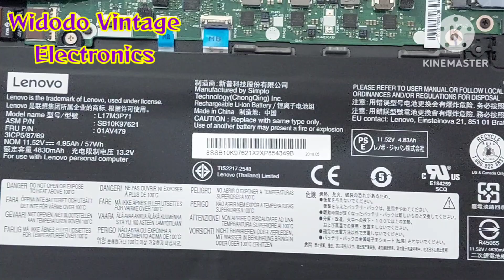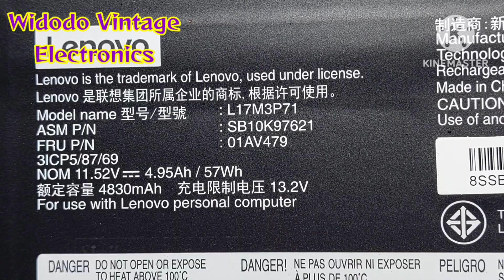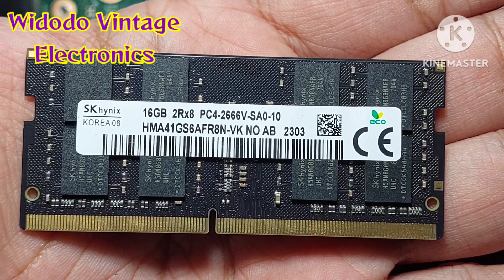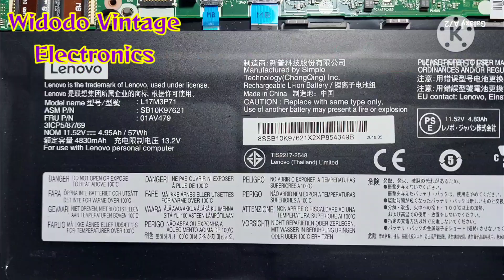Praktikum 2 Service Laptop. Mengganti Baterai dan Perawatan.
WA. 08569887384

Menerima konsultan, order pembuatan robot dan elektronika cerdas  cepat dan berkualitas.

terima beli service  HP Laptop rusak mati total lcd pecah dll.